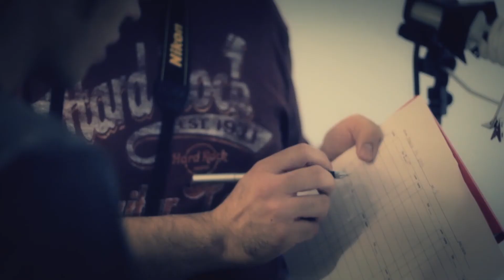Taller de Cine / Spot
El taller va dirigido tanto a personas interesadas en aprender como se hace y produce cine, asi como a estudiantes de comunicación y gente ya dentro del medio audiovisual que guste ampliar sus conocimientos.

Aprende Lenguaje Cinematográfico, Iluminación básica en set y exteriores, flujo de trabajo con cámaras DSLR, y corrección de color.